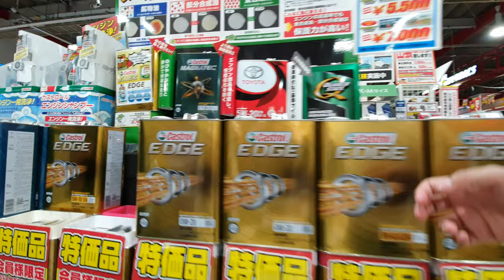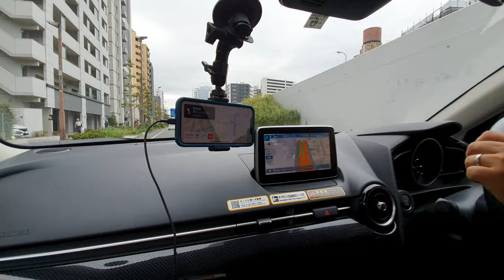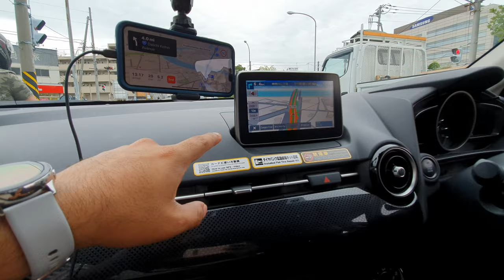Ultimate Japan Trip | Car To Nissan HQ | Chapter 5 | 4k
When you finally have a car in Japan, you can get up to so much! That's exactly what we did!

Got to meet some awesome people too which blew us away.

Hope those is Japan are doing well from everything since my stay, thoughts go out to all those effected!